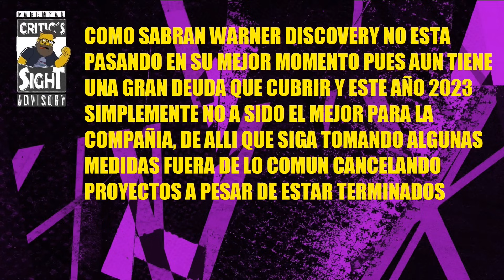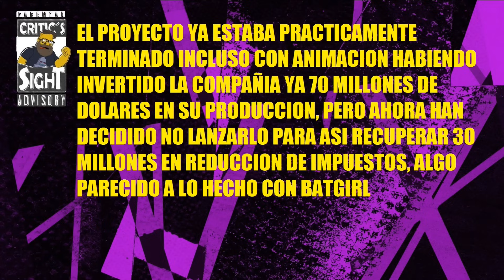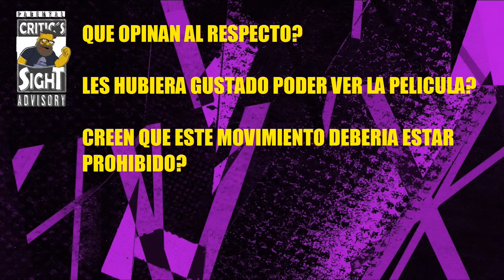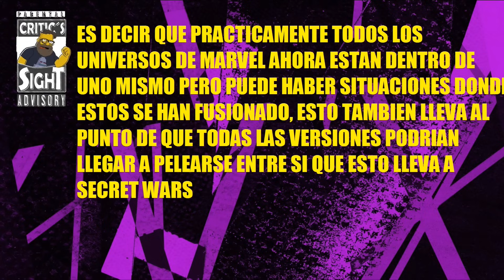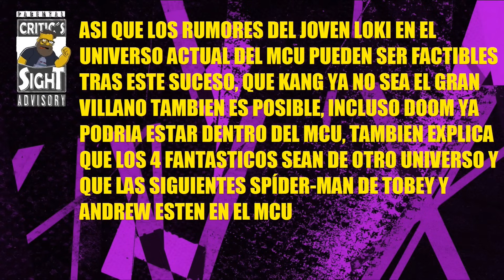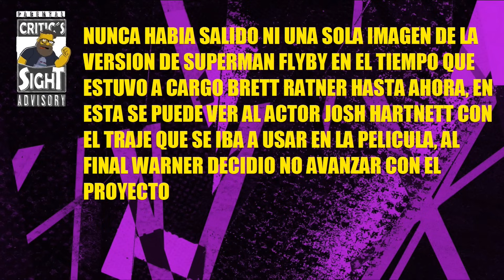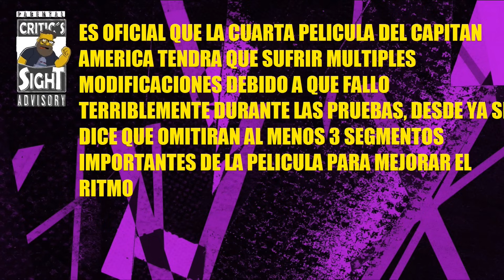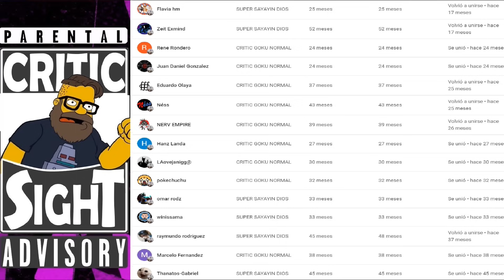WB DESTRUYE PELÍCULA DE COYOTE VS ACME, REINICIO DEL MCU EN EL FINAL DE LOKI T2, MULTI NOTICIAS N14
En este video especial recopilo las noticias mas importantes del cine geek internacional como que para ahorrarse algo de dinero no lanzaran el proyecto del Coyote, como sin esperarlo acaban de reiniciar todo el universo de Marvel, ademas mucha información rápida